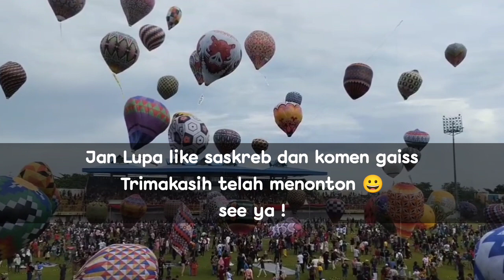Vlog | 03 . Pekalongan Balloon festival 2023. Sawalan dongs 😀